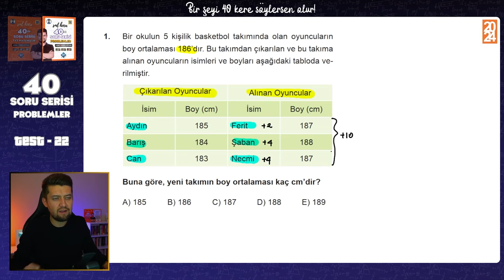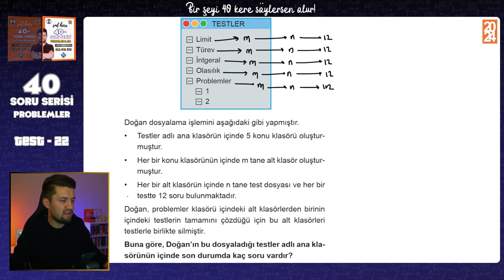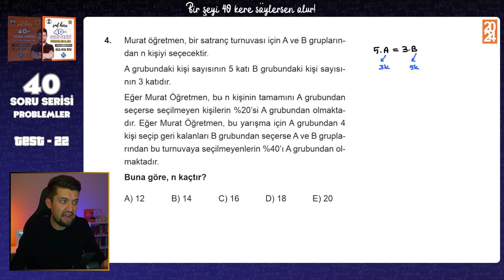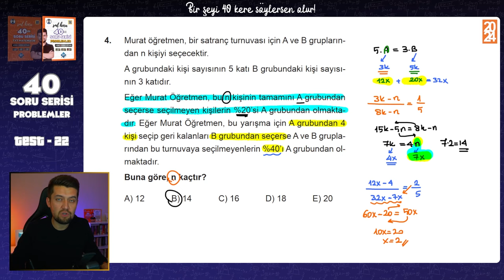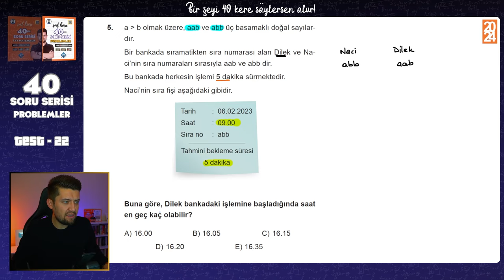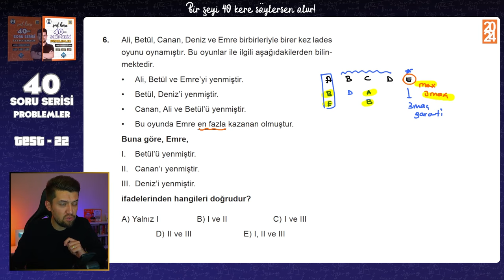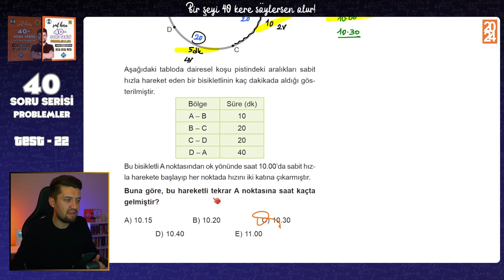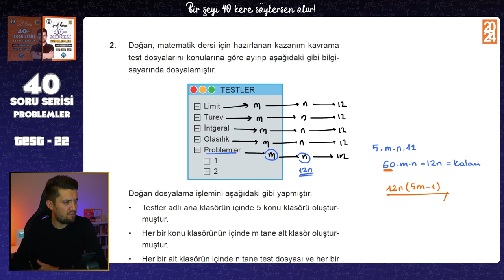40 SORUDA "PROBLEMLER" 2024 - 22.Adım - TYT Problemler Tekrar Kampı 🚀